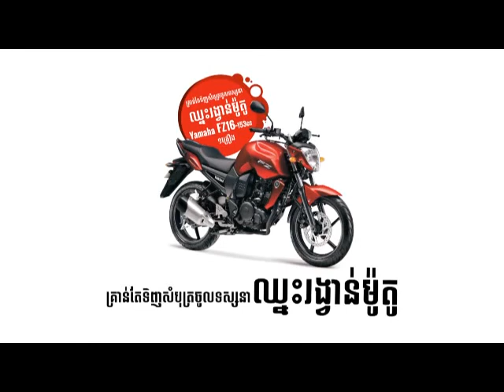Samdach Techo Hun Sen Cup 2013